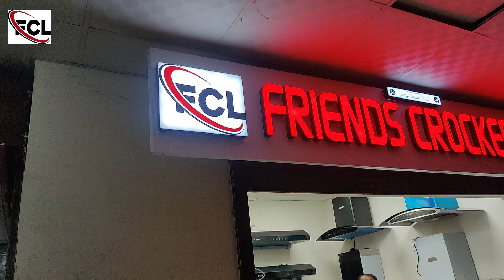উন্নত মানের গ্লাসের গ্যাসের চুলা | Gazi gas stove | Natural Gas Stove | Buy Gas Burner Online Price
The best place in Dhaka to buy Exclusive kitchen goods, electronics, kitchen appliances, household accessories, gifts, stationery, and crafts may all be purchased at this reliable store.

Friends Crockery Ltd
Address: Biswas Builders, Shop No: 135(4''Floor),